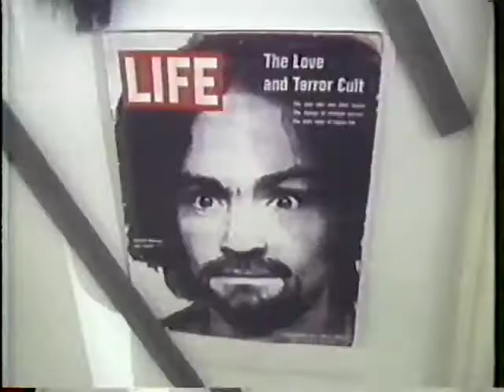Lucifer Worshiper Part 5: Exposing Lucifer's ritual underground.